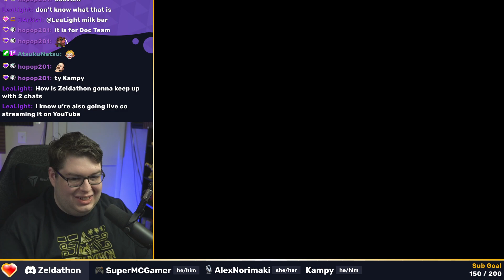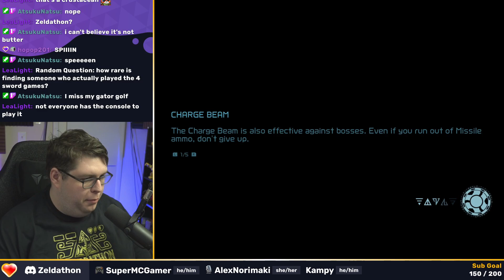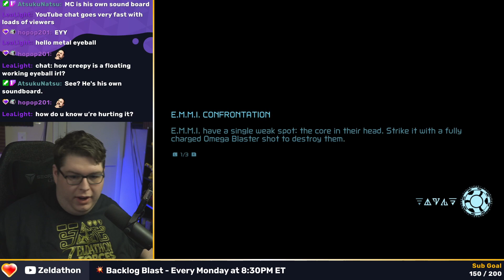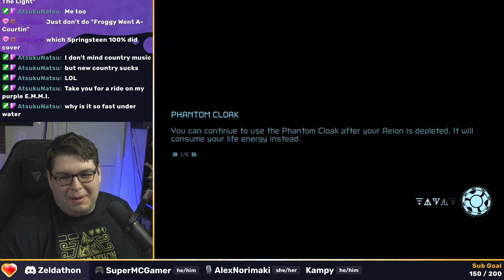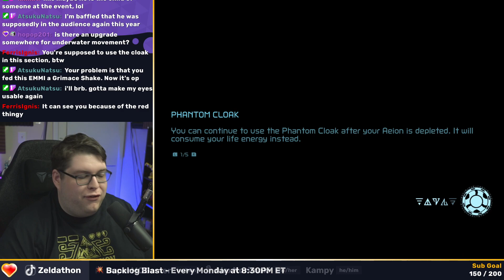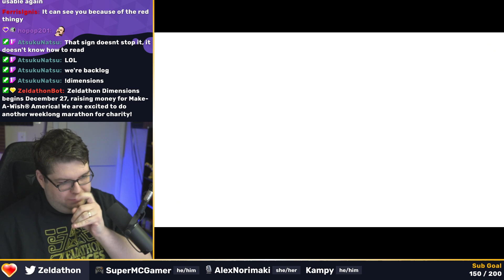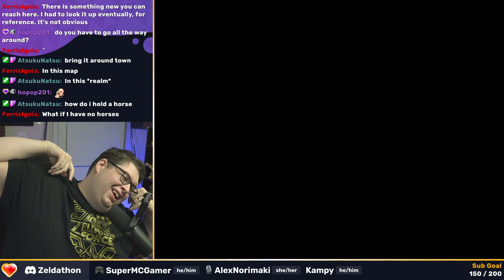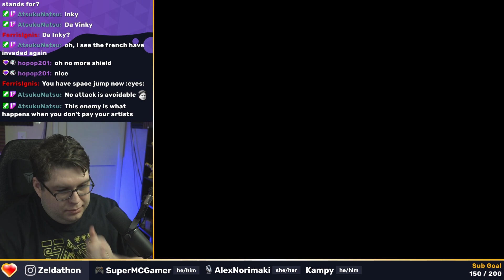Backlog Blast 💥 - Metroid Dread (Part 4)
Digging back into the stockpile of games that he has yet to play, each week we join SuperMCGamer along with Kampy and AlexNorimaki for a fun adventure through classic Nintendo games! This week, MC continues his first play through of Metroid Dread!

▲  CREDITS  ▲